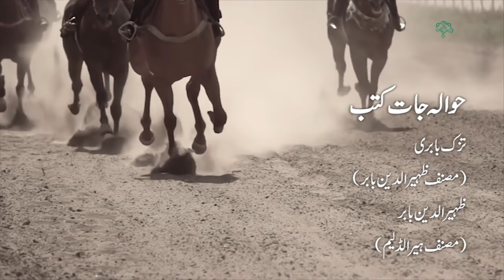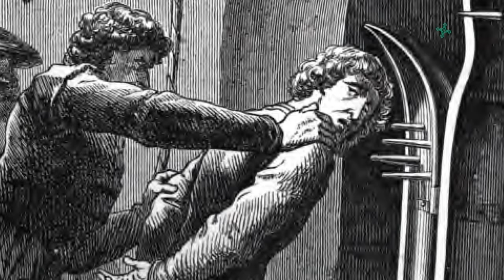Tales of Zaheer Uddin Babur (Episode 8)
Watch Tales of Zaheer Uddin Babur (Episode 8)

Babar 14 February 1483 – 26 December 1530), born Zahīr ud-Dīn Muhammad, was the founder of the Mughal Empire and first Emperor of the Mughal dynasty (1526–1530) in the Indian subcontinent. He was a descendant of Timur and Genghis Khan through his father and mother respectively.
Born in Andijan in the Fergana Valley (Uzbekistan), Babar was the eldest son of Umar Sheikh Mirza (1456–1494, governor of Fergana from 1469 to 1494) and a great-great grandson of Timur (1336–1405). Babur ascended the throne of Fergana in its capital Akhsikent in 1494 at the age of twelve and faced rebellion. He conquered Samarkand two years later, only to lose Fergana soon after. In his attempt to reconquer Fergana, he lost control of Samarkand. In 1501 his attempt to recapture both the regions failed when Muhammad Shaybani Khan defeated him. In 1504 he conquered Kabul, which was under the putative rule of Abdur Razaq Mirza, the infant heir of Ulugh Beg II. Babur formed a partnership with the Safavid ruler Ismail I and reconquered parts of Turkistan, including Samarkand, only to again lose it and the other newly conquered lands to the Sheybanids.